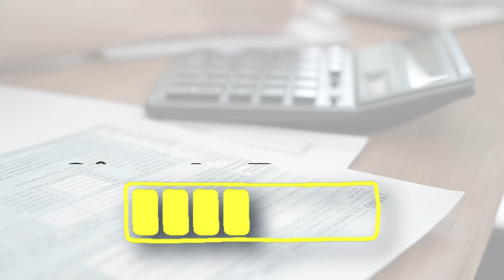HOW TO PASS CA EXAM